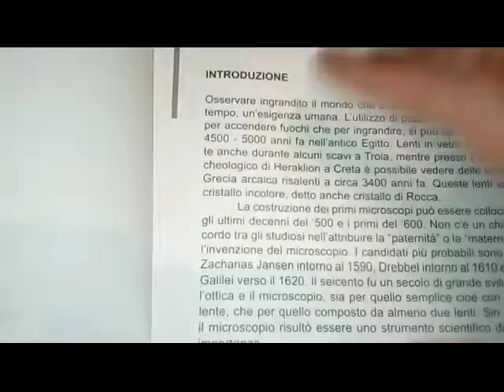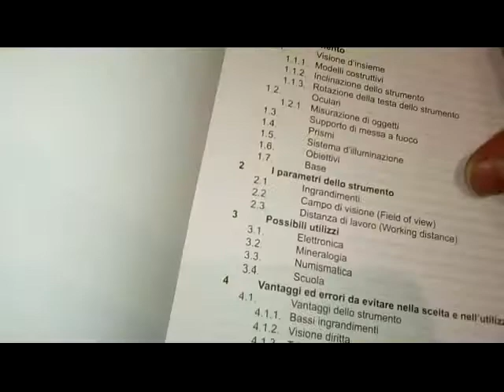Stereomicroscopio uno strumento utile per osservazioni ingrandite. Microscopia ottica. Libro utile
Il microscopio più facile da usare. Una breve monografia per conoscere questo utile strumento